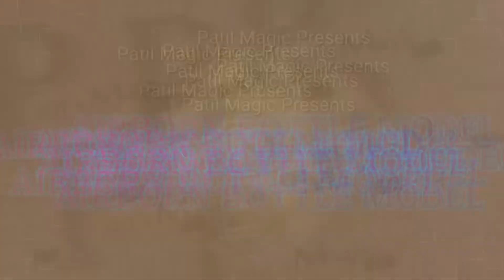AIRBORN Glass BOTTLE MODEL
This is an amazing, visual, and very off beat magic effect. At any time during his show the performer picks up a bottle of Coke, Pepsi, or his favorite soda, and an empty clear glass. He begins to pour the drink into the glass, and at some point accidentally leaves the glass in mid air, as he scratches his head, or points to a member of the audience. The glass stays magically suspended in mid air, with the drink still pouring out from the bottle into this.
With a little presentation and acting ability, the effect is an absolute knock out, specially if the performer seems ignorant of what is happening.
We supply you a glass, (which is gimmicked, but appears as a clear glass tumbler), and a special gimmick that makes the effect possible. In addition you use any regular bottle of Coke, Pepsi, or your favorite Soda drink, to which the supplied gimmick is fixed in an instant.